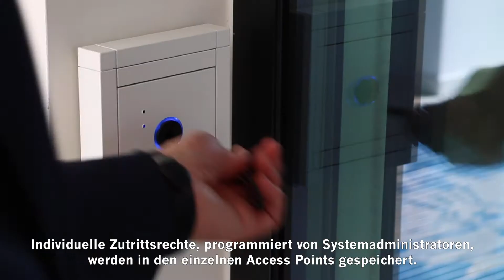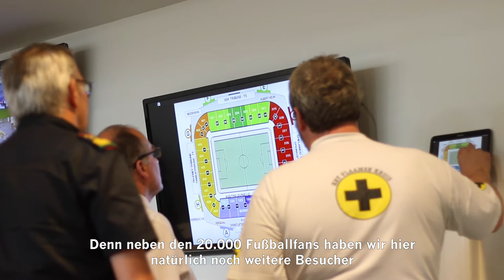Ghelamco Arena Gent - Schließsystem blueSmart von Winkhaus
Die Ghelamco Arena in Gent ist das zurzeit modernste Stadion in Belgien. KAA Gent bietet hier Platz für über 20.000 Zuschauer. Doch wie sichert man ein solches Fußballstadien? Welche Schlüssel und Schließzylinder erhöhen dabei die Sicherheit und warum hat sich der Bauherr für Winkhaus entschieden? All diese Fragen beantwortet unser neuer Referenzfilm. Alle Infos zu blueSmart gibt es wie immer auf unserer

Kamera & Schnitt: Christian Hülsmeier